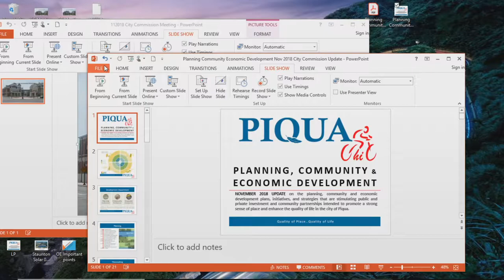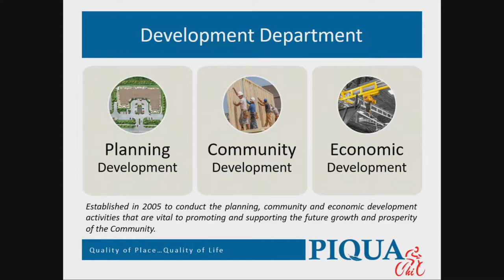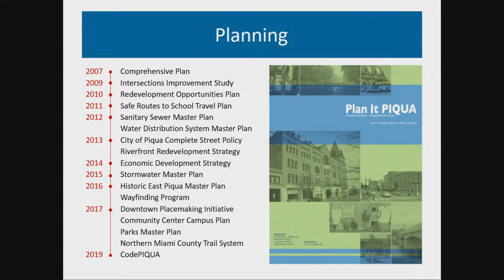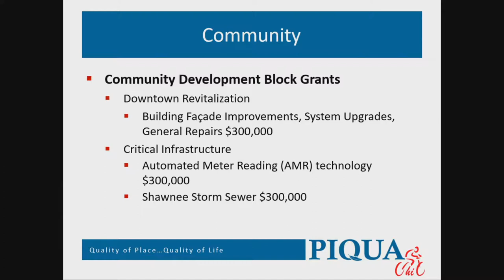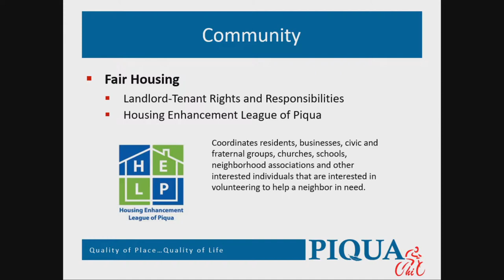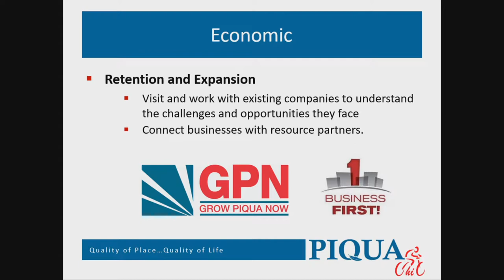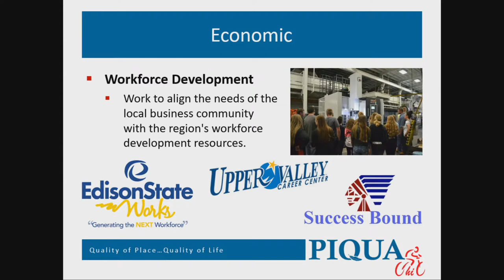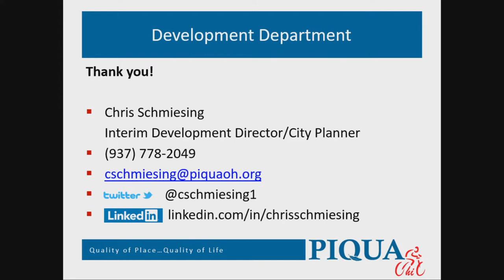Piqua City Commission Meeting November 20th, 2018